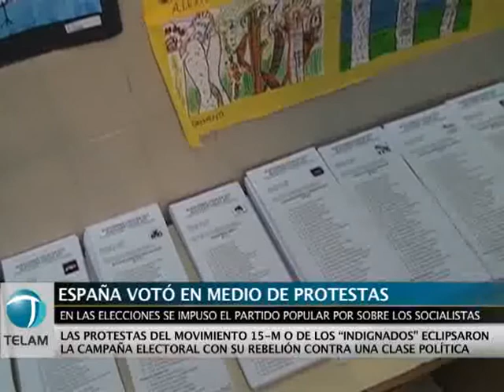España votó en medio de protestas alrededor de todo el país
El conservador Partido Popular (PP) de Mariano Rajoy arrasó con los socialistas de José Luis Rodríguez Zapatero en las elecciones municipales y autonómicas celebradas en España, en medio de las protestas de los ciudadanos "indignados" por la crisis económica y social.
    En el conjunto de España, el PP obtuvo un 37,56 por ciento de los votos frente al 27,81 por ciento del Partido Socialista Obrero Español (PSOE), escrutados el 99,37 por ciento de los sufragios.
    España votó agitada por las protesta del Movimiento 15-M o de los "indignados" que eclipsó la campaña electoral con su rebelión contra una clase política --con la que identifican a los dos grandes partidos de España-que está al servicio de los intereses económicos. Los manifestantes desafiaron al gobierno manteniendo sus acampadas en todo el país a pesar de la prohibición de la Junta Electoral y ahora redoblaron su apuesta proponiendo continuar con la movilización. En el caso de Sol, seguirán "como mínimo una semana más", y en Barcelona aprobaron hoy continuar hasta el 18 de junio, cuando convocaron una gran marcha. (Télam).-